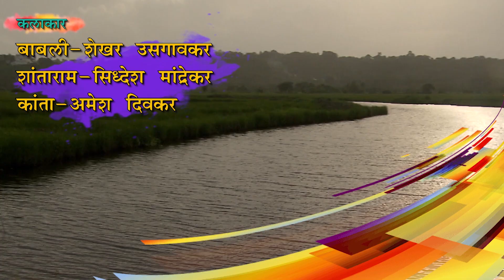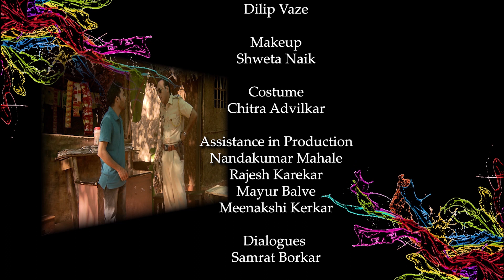Aij Tityar Episode 5 Final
Konkani serial Aij Tityar